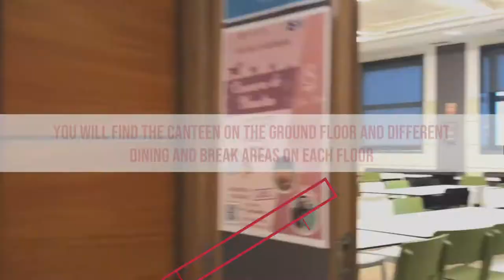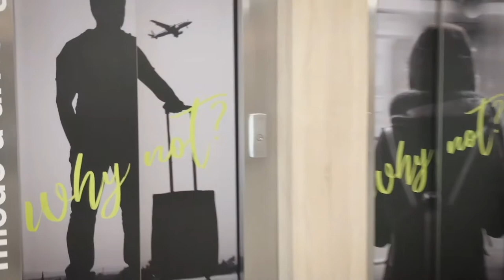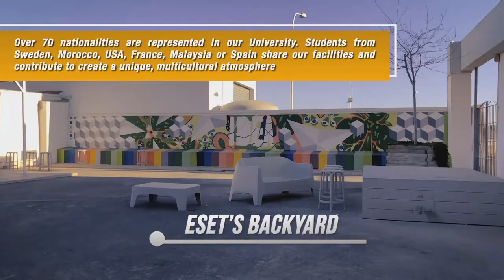Tour of facilities - University CEU Cardenal Herrera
Explore our facilities and discover why CEU Valencia is the best option for your university years!